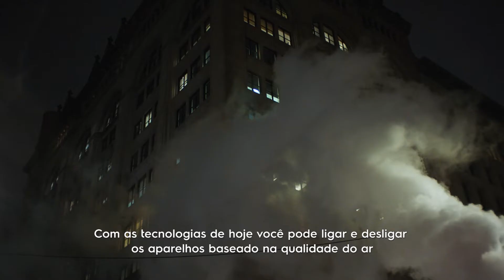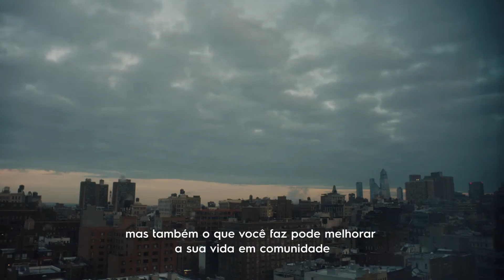BetterLivingProgram: como você cuida da sua casa?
Até mesmo as pequenas decisões impactam o mundo todo. Nossa vida é feita de escolhas e nós vivemos em um planeta com recursos limitados. Agora é a hora de agir para um amanhã melhor. O Programa Better Living quer fazer parte dessa jornada, ajudando você a tornar o ar da sua casa mais limpo, livre de alergias e poluentes. Afinal, ele afeta diretamente a sua saúde e, claro, a do planeta.